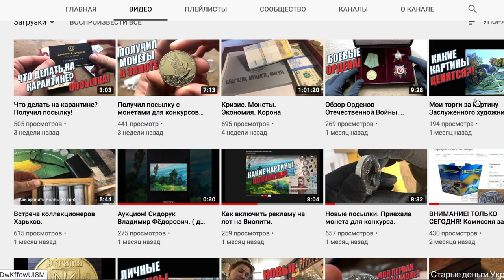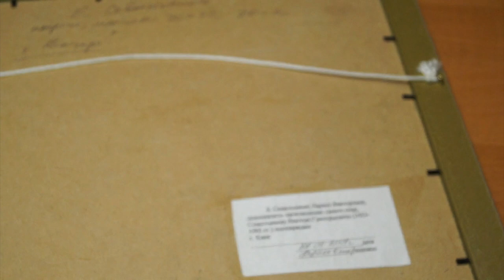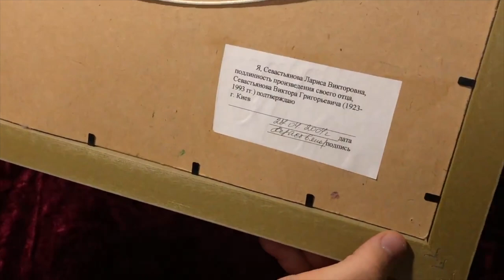Какие картины покупать? Константин Шаповалов (часть 1)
В этом видео я возьму интервью у Константина Шаповалова
на тему картин и их ценности как инвестиций